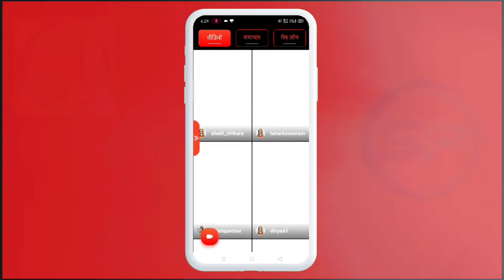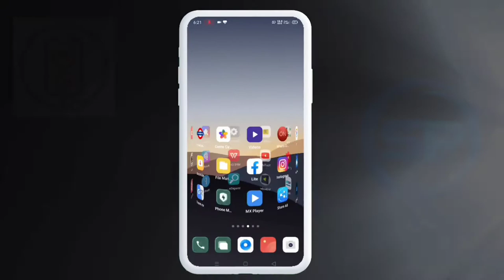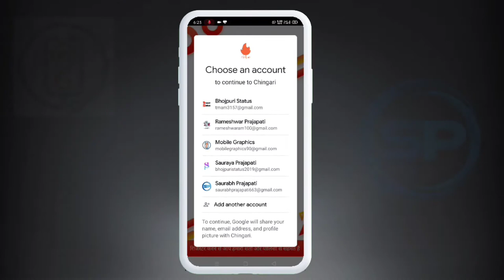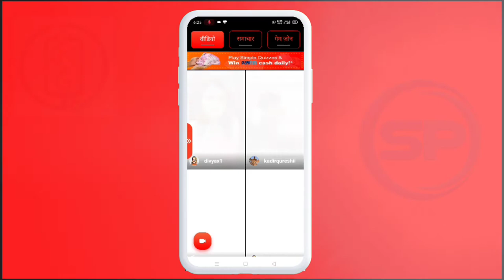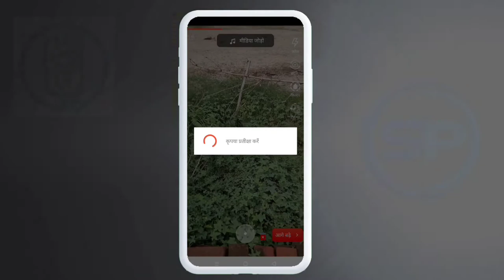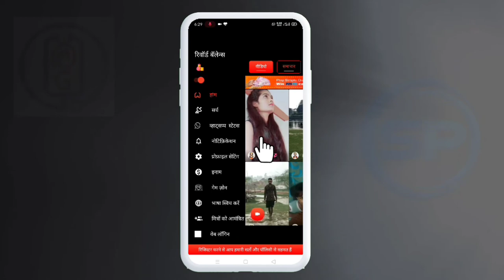Tik_Tok के जैसा आ गया India का ऐप Chingari ll tik tok alternative app in india Chingari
Hello friends to mai aap logo ko bataunga ki aap kaise tik tok ke jaise Chingari app download kar sakte ho.

▶DOWNLOAD▶

no item

Queries -
tik tok alternative  India app Chingari
tik tok alternative indian app Chingari
Chingari app kaise use kare
Chingari app kaha se download kare
tik tok ke jaisa indian app Chingari
tik tok alternative app
tik tok alternative app Chingari
tik tok ban in india
uninstall Chinese app use indian alternative app
Chinese app alternative indian app
alternative indian app download
Chinese app ban in india
59 Chinese app ban in india
Chinese app ban use indian app
share it ban in india
uc browser ban in india
tik tok Chinese app alternative
tik tok china app alternative
China app vs Indian app
Chinese application vs Indian application
tiktok related Indian application
shareit related Indian app
Chinese app related Indian app
Chinese app list in india
Chinese app ki jagah use kare ye app
Chinese app ki jagah par use kare indian app